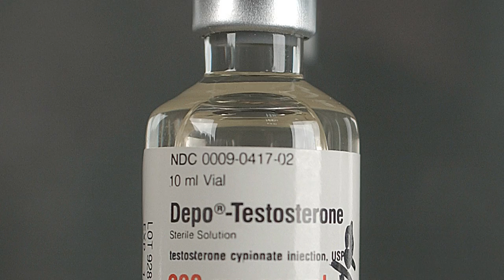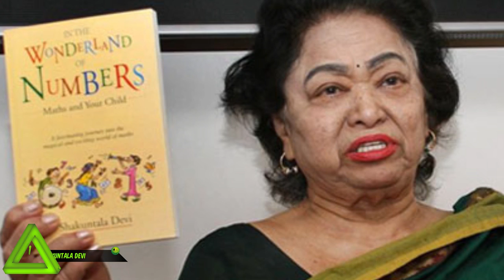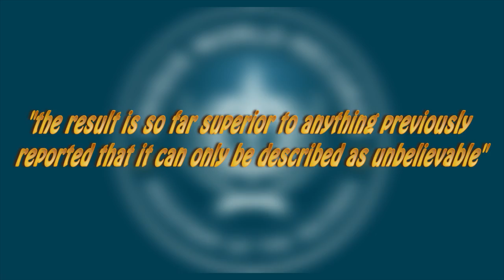Humans With Superpowers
Humans with Super powers! These people can do amazing things, and they didn't get a ring from an alien to do it!

Has a form of autism, and it allows him to view a city or a cityscape for a short period, and then re-create it. He can just look at the city scape of something like New York for instance and then come back in the side and re create it like the robot from AI….ok well not that fast. I bet Bob Ross could bust out Happy accurate cities. Who’s Bob Ross Schizo? Well ok.

Bob Ross

Bob Ross was particularly well known for his painting show “The Joy of Painting.”
It aired on PBS from 1983 to 1994; he taught people how to paint. Here he can be seen putting in a happy little waterfall. If you had a PBS show on the painting for that long, you would have to be a superhero.

Get video of people crosses country skiing

11.Super Endurance.

Finnish Olympic skiing champion Eero Mantyranta may have been the first Finnish sportsman to test positive for hormone doping (which was acceptable back in the 1960s), but he probably didn't need to since he had genetic super endurance powers!

Along with other members of his extended family, Mantyranta had a condition resulting from a mutation in the erythropoietin receptor gene, which resulted in the ability to carry 50 percent more oxygen in his bloodstream, a trait that is quite advantageous in endurance competition.

10..Super Strength

Liam has a rare genetic condition in which his body doesn't produce the protein myostatin, which inhibits muscle growth. Individuals or animals with this deficiency tend to have much larger muscles with little body fat; an inherent super strength!

While Liam doesn't appear to boast any fantastical car-tossing strength, he is naturally stronger than all his peers without doing any training. The only downside to his condition is that he must eat more than his peers to "keep up" with his body.
Cessna plane flying

9.Michel Lotito

This guy is seen here eating what appears to be a piece of a car. Which is something he did? In the course of his career, he ate an entire Cessna Plane. It took him to years to consume the plain but still that is fairly impressive. He would break up these things into small pieces and eat them with oil and water so they could pass through his system. I bet he never was low on Iron.
 8.Super Eating Powers

Kobayashi can destroy large amounts of Hot Dogs in a very short period. Kobayashi is one of the world's best competitive eaters the world has ever seen. He was born in Nagano Japan, and doctors say that his stomach sits lower than most people's, so it can fill up more. Also, it is said that his stomach lining is incredibly stretchy. Giving him the unnatural ability to put away food that not many people would even be able to shake a hotdog at.

Speaking of eating, In people caught sleeping, I said that if I get over 10,000 subs by the end of the month, I will cook something.  Everyone resoundingly likes bacon.

Tell me what you would like me to cook in the comments below.

7.Super Memory

Henner has hyperthymesia and can remember the specific details of her everyday life since she was a small child.[4][5] On December 19, 2010, the CBS News program 60 Minutes aired a segment which featured six individuals thought to have this condition. As a longtime friend of 60 Minutes correspondent Lesley Stahl, Henner was included on the show. Henner also discussed her superior memorization abilities on other programs, such as CBS's

6.Javier Botet Super Flexibility

In this picture, you can tell that Javier is super long and gangly. He is this way because of Marfan Syndrome. It is a genetic disorder that affects the connective tissue. These people tend to be tall and skinny. It worked out for Javier though, because he has been in a ton of movies. You have most likely have seen him crawling out of a sewer as something super creepy!

5.Ozzy Osbourn

One wonders why he has made it so far even after the seemingly endless amount of drugs and booze he consumed. Apparently, he wondered the same thing and had his genome sequenced at the University of Harvard. They found traces of neanderthal lineage in his genome. They also found weird genetic differences in his genes that deal with breaking down alcohol. It is possible that the prince of darkness has some genetic mutations that allow him to rock harder than the average human being.

Our hashtag game this week is mysuperpower is told us in the comments below or tell us on Twitter @theschizobob
What your super power is and why you chose it. If we like it, we will feature you in an upcoming Schizo Bob video.

4.Rusty Haight
Haight is renowned for being his crash-test dummy.